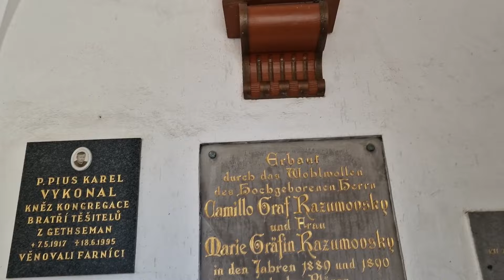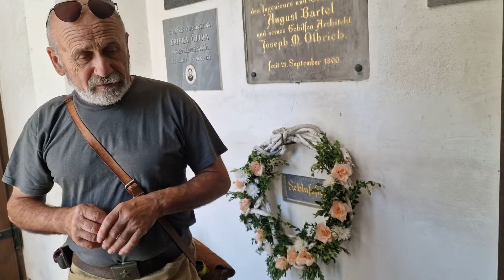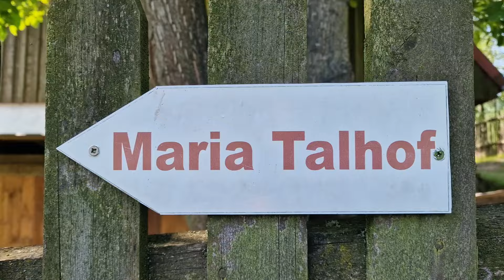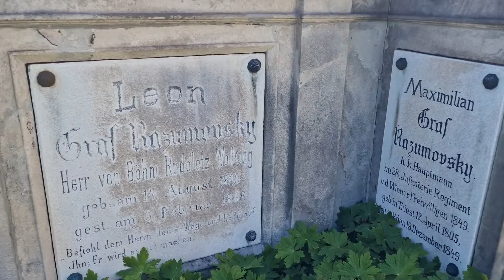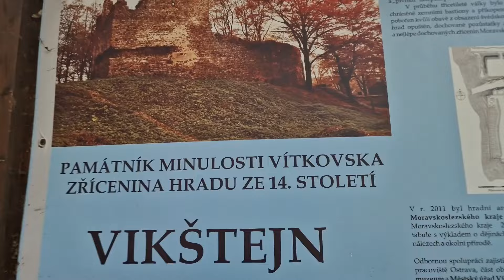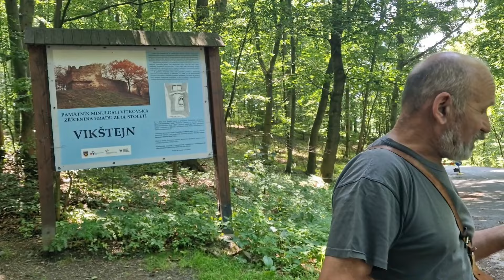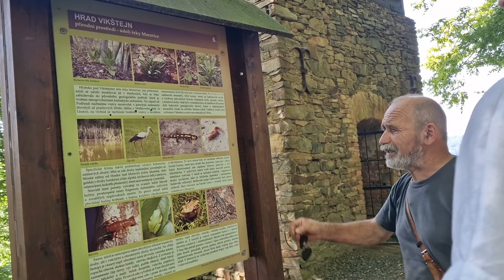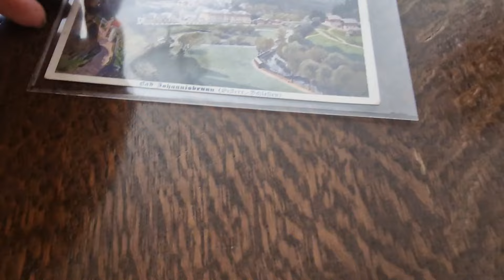Putování s Jindřichem - Melč, Radkov, Vikštejn a Vítkov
Ve vlogu 1037/24 vás pozvu na krásnou procházku se znalým průvodcem. Půjdeme po stopách Razumovských a navštívíme Melč, Radkov, Vikštejn a Vítkov.